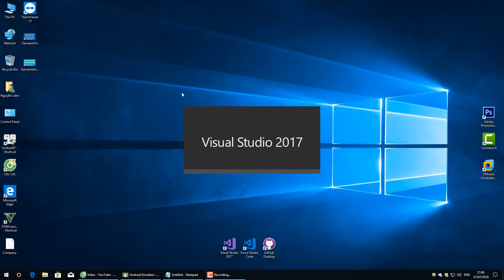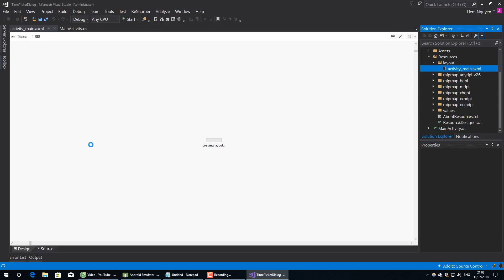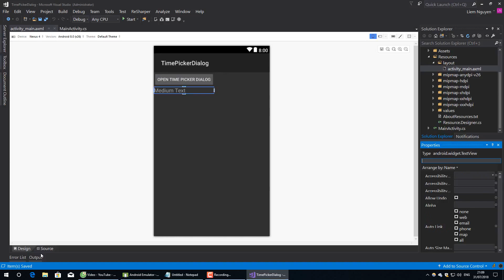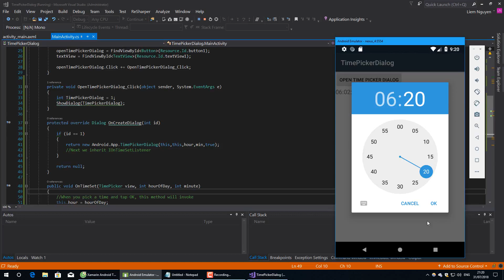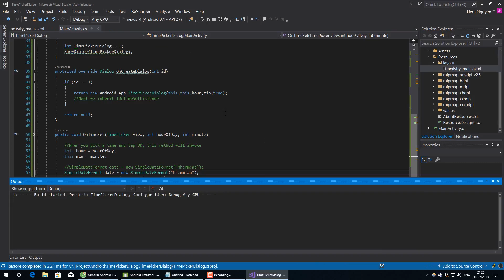Xamarin Android TimePickerDialog